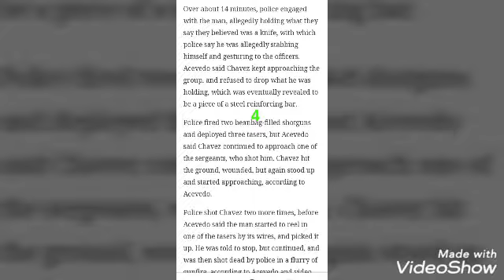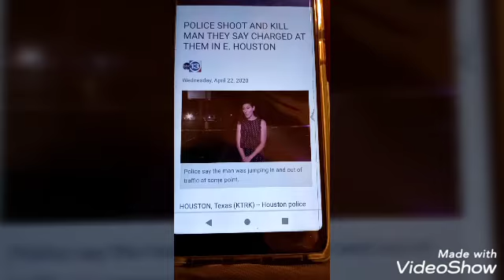Houston Police Shoot And Kill Man While He Was On His Knees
this video was recorded May 9, 2020